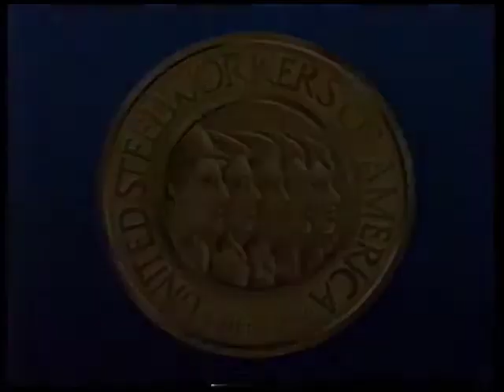USW: House Calling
A vintage video about how to properly perform a home visit on union business.